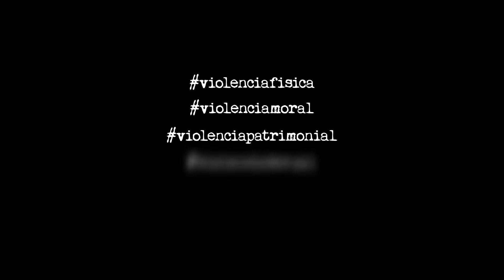TIPOS DE VIOLÊNCIA CONTRA A MULHER | VIOLÊNCIA PATRIMONIAL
Ficha técnica:

Direção : Juliana Diniz e Jarleo Barbosa
Criação : Marco Aurélio e Mazé Alves
Edição: Camila Aguiar
Grafismo: Paulo Caetano
Roteiro: Núbia Simão
Coordenação de Produção: Mazé Alves (presidente do Comitê Permanente  Para Questões Da Mulher e Da Diversidade – ABC), Rosi Guimarães (superintendente da mulher e da igualdade Racial da Secretaria do Desenvolvimento Social) e Mara Moreira (jornalista e assessora da SEDS)
Assista a programação da TV BRASIL CENTRAL pela internet, acesse: